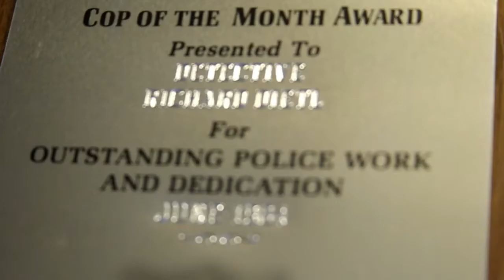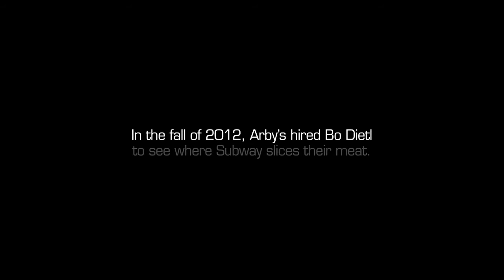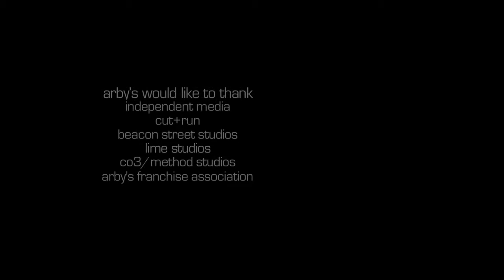Bo Dietl and Arby's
Bo's on the case to find out the truth regarding sandwich etiquette. All for you.